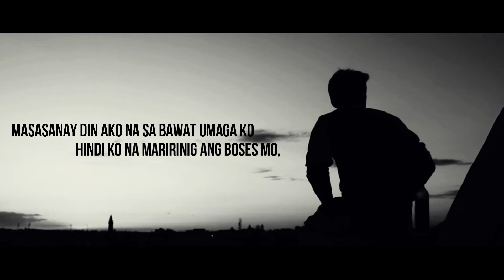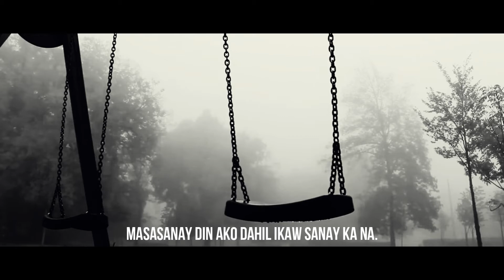MASASANAY DIN AKO | TAGALOG SPOKEN POETRY | KYERIELLA X LOYGINEDGREAT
Just trying to do some voice over to these beautiful tagalog spoken poetry. If you have some composition and want me to do one please pm me.

Credits to video owner from Pexels:
Sebastian Feistl
INNORECORDS
Luan Mote
Matthias Groeneveld